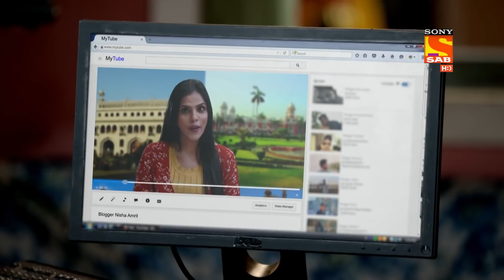Pushpa Singh ने दी एक Secret Tip | Maddam Sir | Motherhood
Pushpa Singh gets into a fight with a constable. Cheetah on the other hand, forces him to stay on karishma Singh's request. The situation takes an ugly turn when Maddam Sir questions the Constable and tells him about Nisha's Innocence. How will Karishma Singh & Maddam Sir serve justice to Nisha? Watch now!

Star Cast: Gulki Joshi, Yukti Kapoor